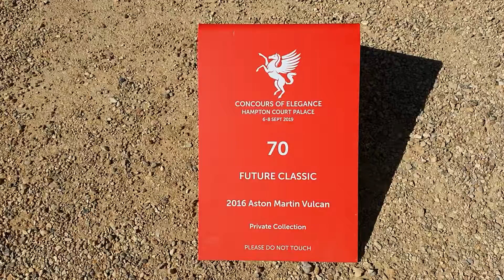2016 Aston Martin Vulcan Video View at Hampton Court Palace Concours de Elegance 2019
2016 Aston Martin Vulcan Video View at Hampton Court Palace Concours de Elegance 2019. This Supercar / Hypercar is arguably the most mean looking Sports Car and Track Car ever designed!